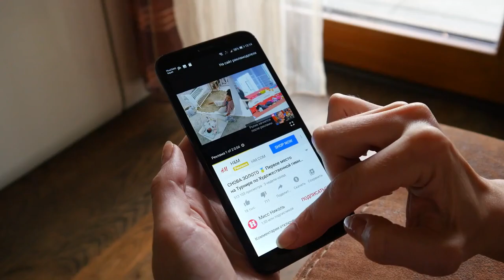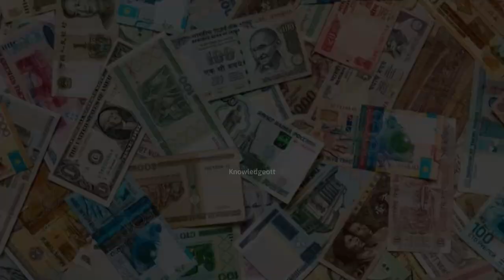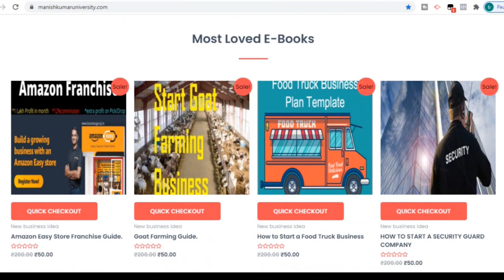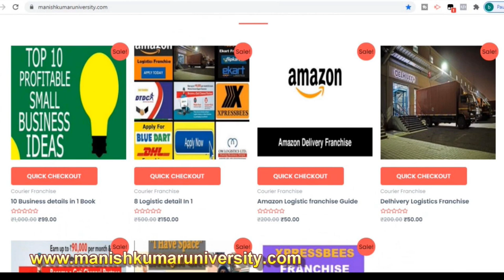अफ़ग़ानिस्तान ने भारत से ट्रैक्टर मांगे | Afghanistan Need Indian Tractors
Video credit- narendra modi
                      -nitin gadkari
                     - Ashwini Vaishnaw
                     - Ministry of Railways - India
INDIA
CHINA
MODI
STARTUP
Knowledge OTT

Business machine
Car wash machine
wooden Mandir--